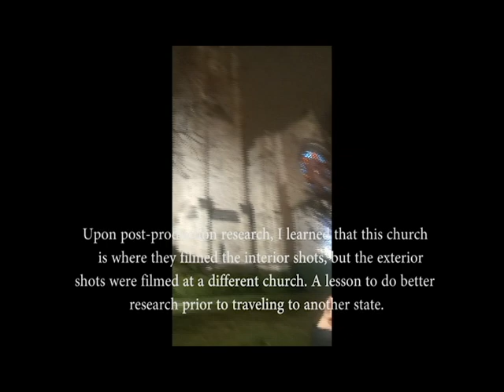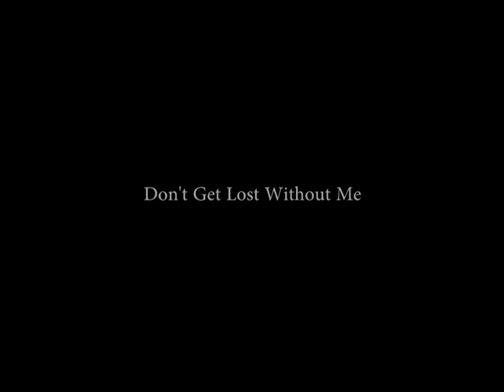John Hughes Movie Location Tour - Chicago, Illinois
Get lost with Lisa around Northern Illinois on a tour through all of John Hughes' great movie classics' filming locations!